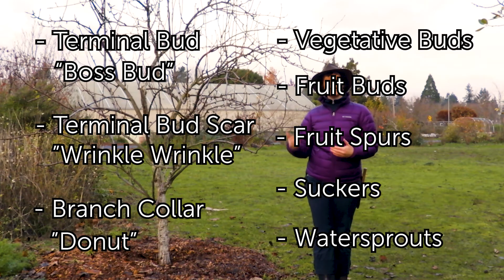Parts of a Fruit Tree!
Learn to identify and name key parts of a fruit tree to help you better understand and care for your fruit tree friends!